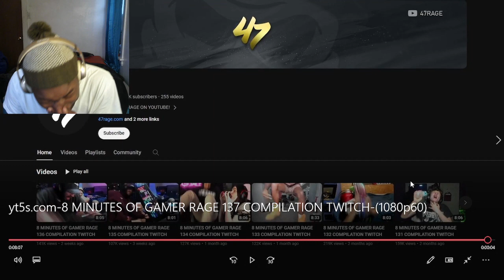8 MINUTES OF GAMER RAGE 137 COMPILATION TWITCH REACTION!